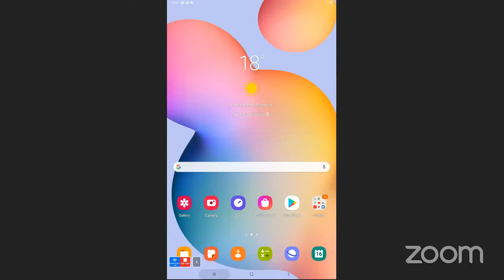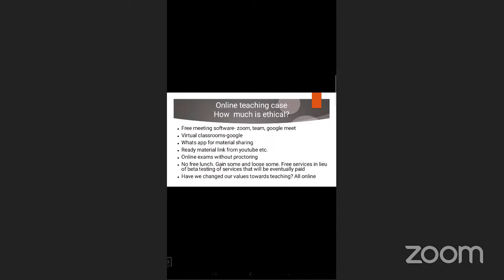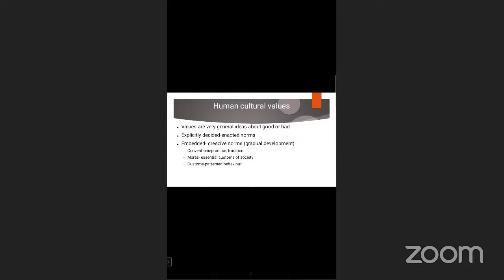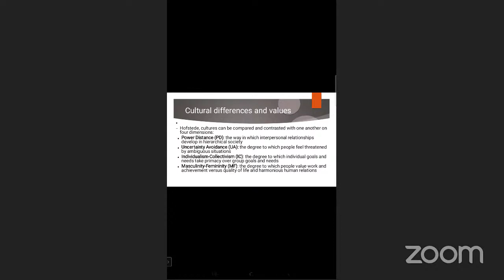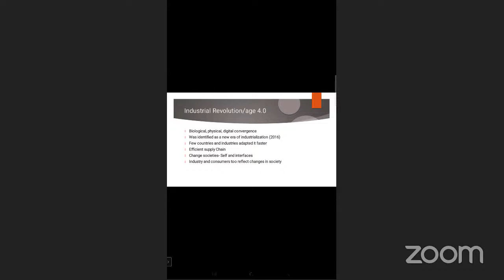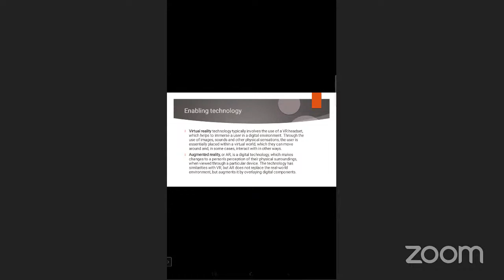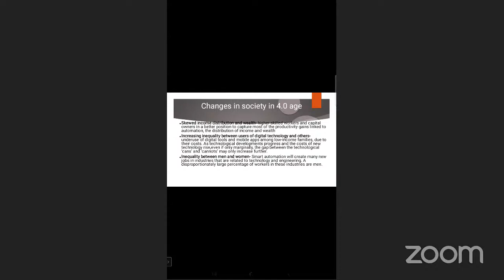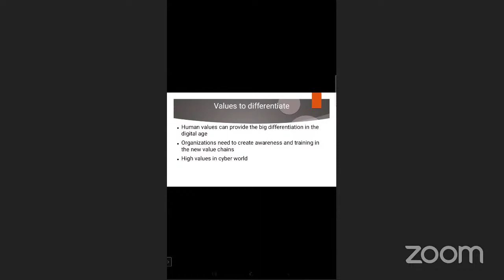Day 1 A Lecture on "Human Values in Industrial Age 4.0" by Prof. Manjula Chaudhary